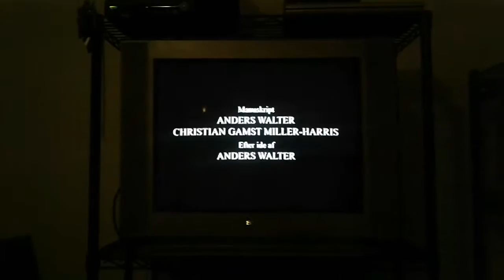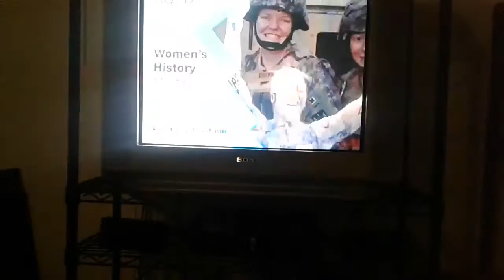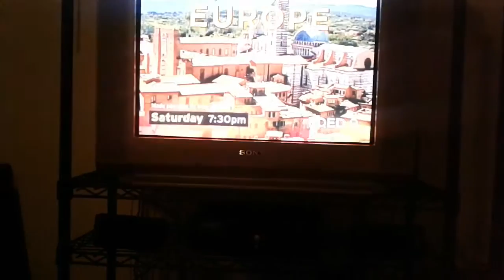KQED PBS Closedown and PBS Kids Startup 03/03/2017